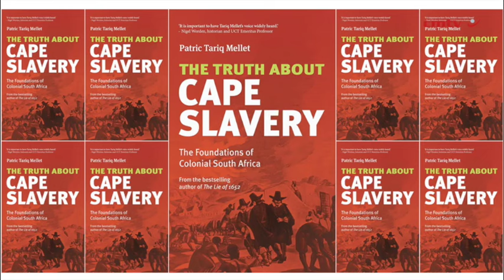The Truth About Cape Slavery: The Foundations of Colonial South Africa – Patric Tariq Mellet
Slavery is at the core of the glaring inequality which persists in South Africa to this day. Yet slavery is but a subscript in our national consciousness. As a ‘storyteller who asks new questions’, Patric Tariq Mellet sets out rectify this.

In the Truth about Cape Slavery, Mellet shows that modern South Africa – its economy and politics – is shaped by slavery in the same way that it has shaped the United States of America, and that it deserves the same scrutiny. Cape slavery was a crucial feature of maritime capitalism and became the cornerstone of the Cape’s agricultural economy. This book challenges the Netherlands to improve on the weak apology offered in 2023 by its king and the lack of reparations offered by its government.